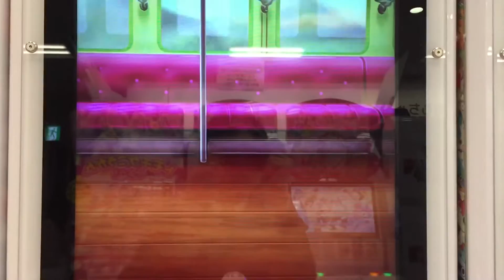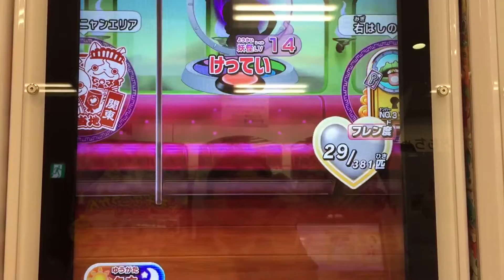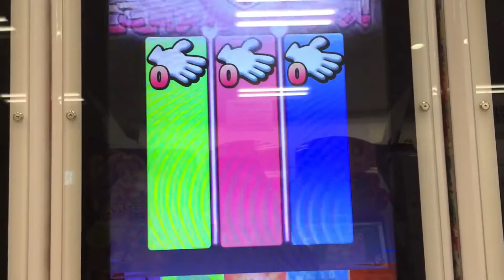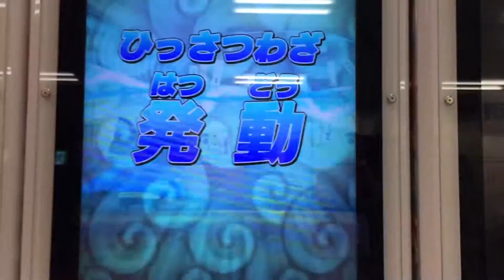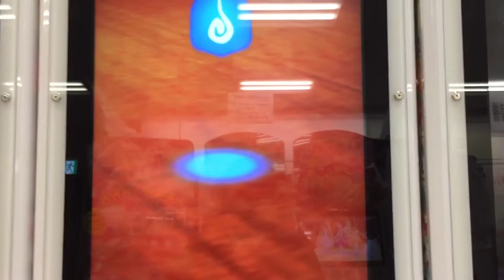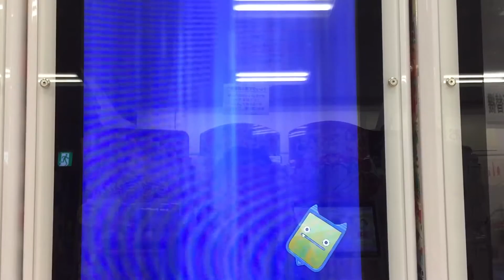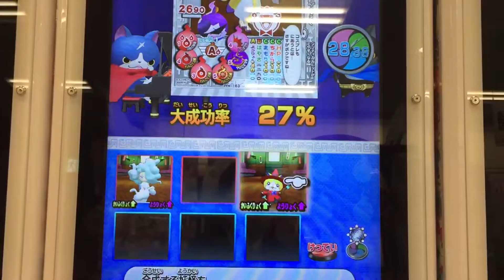妖怪ウォッチともだちウキウキペディア 11弾 鬼ガマ Lv14 えんらえんら ニャン魔女 ボスラッシュ超特急 その5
妖怪ウォッチともだちウキウキペディア 11弾
ボスラッシュ超特急 エクスプレス
鬼ガマ 入手方法
ニャン魔女 入手方法
えんらえんら 入手方法

11弾 ボスラッシュ超特急 エクスプレス 公式CM

Yo-Kai Watch
妖怪手錶
요괴 워치